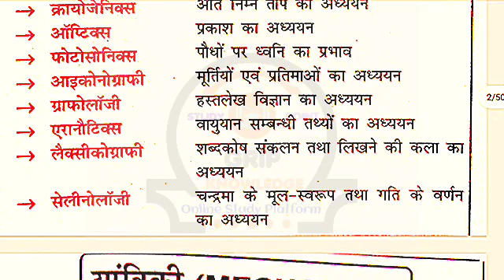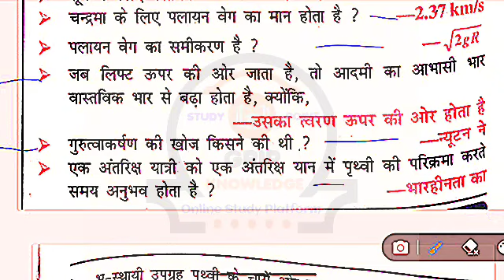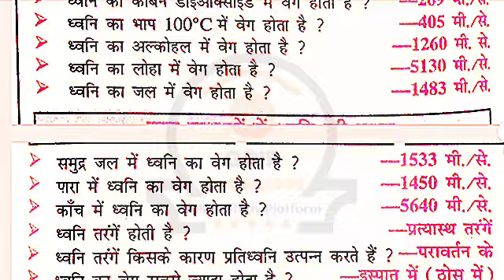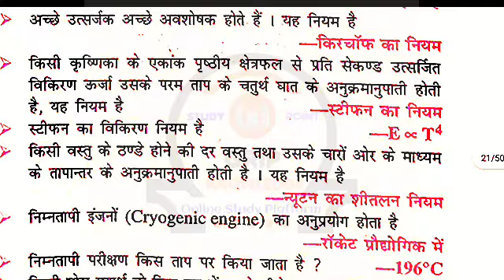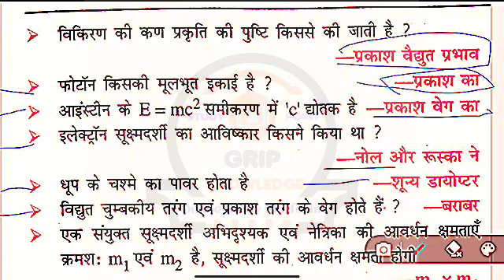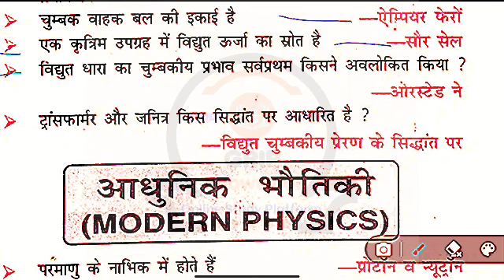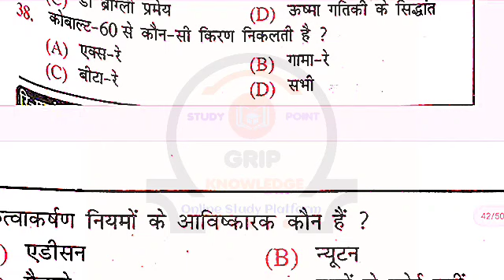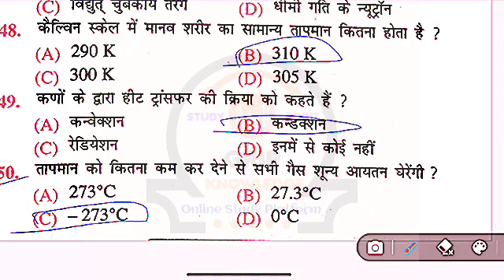The Aim Publication Reminder Samnya Gyan का PHYSICS एक ही वीडियो में समाप्त | The Aim book review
The Aim Publication Reminder Samnya Gyan का PHYSICS एक ही वीडियो में समाप्त | The Aim book review by ShuBi Classes

PHYSICS Most Important Questions | SSC/ MTS/NTPC CBT/RAILWAY/ GROUP D/ UPSI/UP LEKHPAL

नमस्कार दोस्तों आज इस वीडियो में हमलोग  PHYSICS से  महत्त्वपूर्ण प्रश्नों का अभ्यास करेंगे जो की परीक्षाओं में पूछें गए हैं जिन्हे केवल कुछ बार देख कर ही हम याद रख सकते हैं।

Top  GK Question for Railway NTPC,ESICRECRUITMENT , Esic gk, up police constable gk, Upsssc exam ,ssc exam, bank exam ,UPPSC exam , ssc preparation science practice set, practice set ,upsi science practice set,upsi GK Quiz, SSC gk questions,ssc GD GK Questions in hindi, ssc gk questions in Hindi, SSC GK Questions

दोस्तों इस वीडियो में या फिर किसी भी भी वीडियो में  कोई त्रुटि या कोई सुझाओ हो तो आप अवश्य बताइए उस त्रुटि को  अवश्य ही सुधार किया जाएगा ।

Your queries 👇👇👇👇

the Aim publication reminder samnya Gyan
the Aim publication
reminder samnya Gyan
the reminder history
भौतिक विज्ञान
Physics
reminder science book
reminder science book review
reminder general science book
latest science
science
reminder general knowledge
reminder book
science Chemistry
the reminder
best book for
reminder book science
reminder gk book in hindi
best gk book
reminder book gk
reminder

रिमाइंडर सामान्य ज्ञान
रिमाइंडर सामान्य ज्ञान सेट
सामान्य ज्ञान
रिमाइंडर बुक प्रैक्टिस सेट
रिमाइंडर बुक,सम्पूर्ण
सामान्यविज्ञान (complete general science)
सामान्य परिचय
रिमाइंडर बुक की सेट
राजस्थान का सामान्य परिचय
सामान्य अध्ययन
राजनीति विज्ञान
रिमाइंडर प्रैक्टिस सेट
रिमाइंडर बुक प्रैक्टिस सेट -4
रिमाइंडर बुक प्रैक्टिस सेट इतिहास
ई दृष्टि करंट अफेयर वार्षिक रिमाइंडर
रिमाइंडर बुक प्रैक्टिस सेट हिस्ट्री

ntpc question paper 2021

indian geography

speedy railway general science

ntpc gk

rukmini prakashan

gs

sk jha ntpc book

railway science

the platform

physics

ntpc cbt 1 question paper 2021

speedy gs

youth biology

khan sir

static gk sk jha

varshikank current affairs 2021